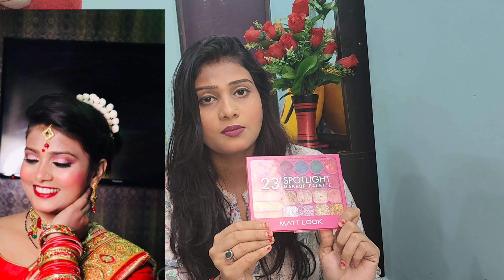शादियों के season आ रहा है रखे अपने पास ये जरूरत के समान जो हर कोई को काम आता है और दिखे stylish